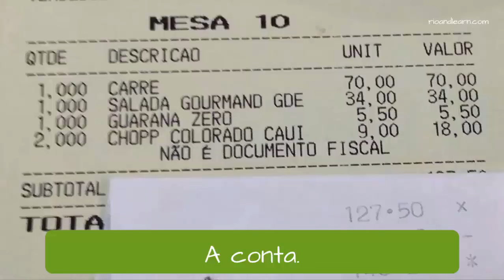Types of payments in Portuguese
Let's learn the different Types of payments in Portuguese.

A conta - The bill
A gorjeta - The Tip
O couvert artístico - The cover charge
O pagamento: em dinheiro - Payment in cash
O pagamento: em crédito ou débito - Payment in credit card or debit card

Learn more Brazilian Portuguese with our Video Lessons and classes.
Types of payments in Portuguese. A Dica do Dia, Free Portuguese classes from Rio de Janeiro by Rio & Learn Portuguese School.

Te mostramos en esta Video Dica los tipos de pago en Portugués. A Dica do Dia, clases de portugués gratis desde Río de Janeiro de Rio & Learn Portuguese School.
Aprender portugués con nuestra escuela nunca fue tan fácil.
Aprende a hablar portugués básico con nuestros vídeos.

O vocabulário de formas de pagamento em Português. A Dica do Dia da Rio & Learn Portuguese School no Rio de Janeiro.